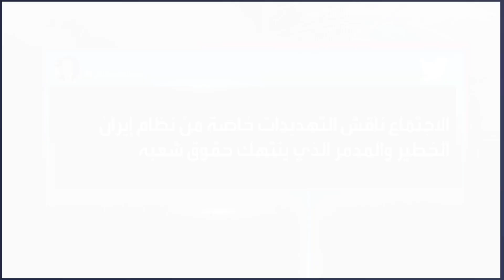العربية 360 | ناشيونال إنترست: واشنطن فشلت في كبح تطوير إيران لصناعة المسيرات والصواريخ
مجلة ناشيونال إنترست تكشف عن الأخطاء الاستراتيجية الأميركية في التعامل مع إيران.. بها ثغرات عديدة سمحت لإيران بالإفلات من العقوبات المفروضة عليها.. وعدم كبح برامج تطوير المسيرات والصواريخ